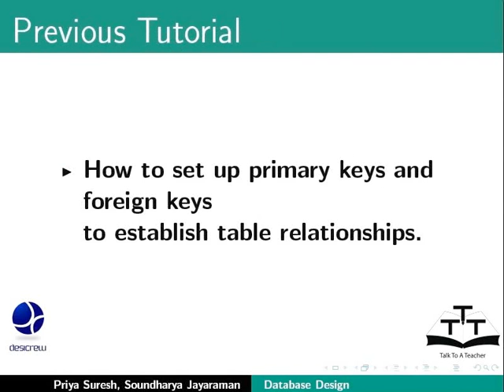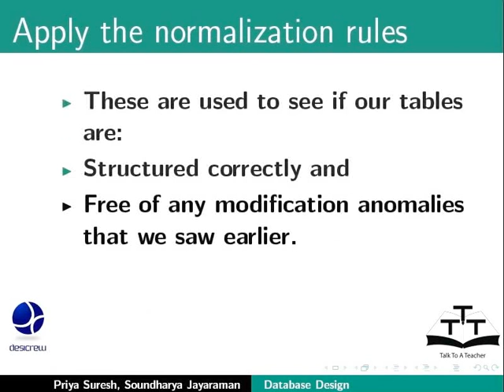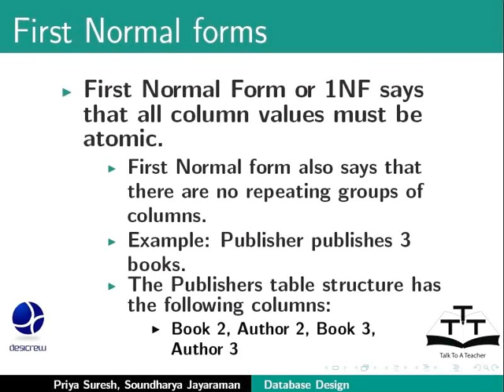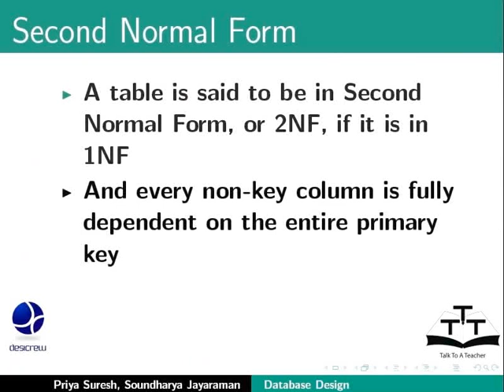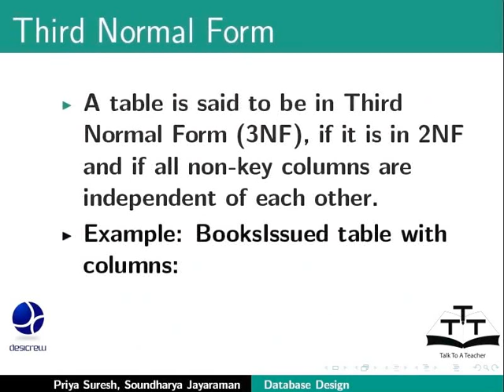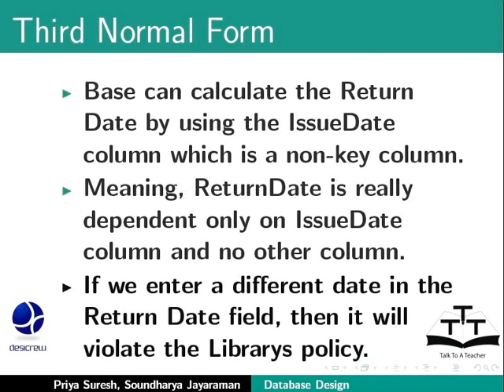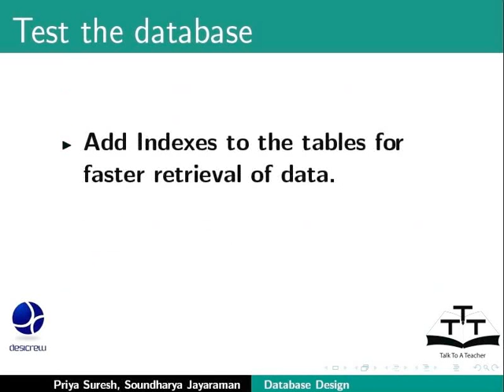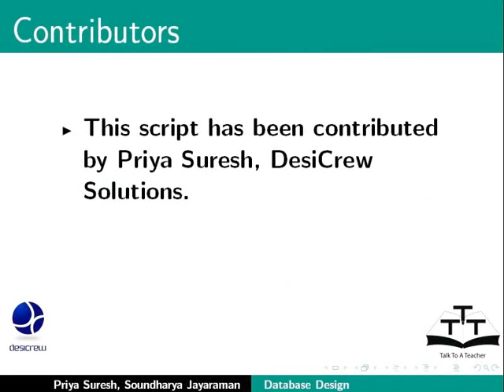Design Refine Database Design and Normalization Rules - Nepali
डाटाबेस डिजाइन, डाटाबेस डिजाइन परिष्कृत पार्न र नर्मलाईजेसनका नियमहरु